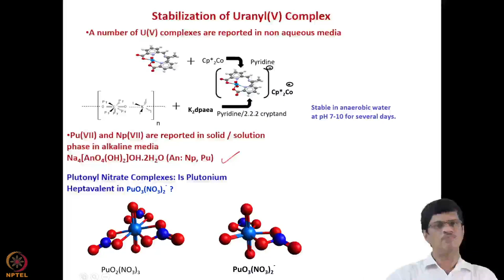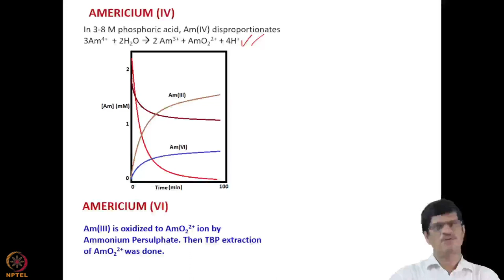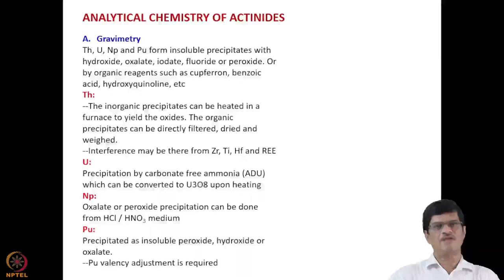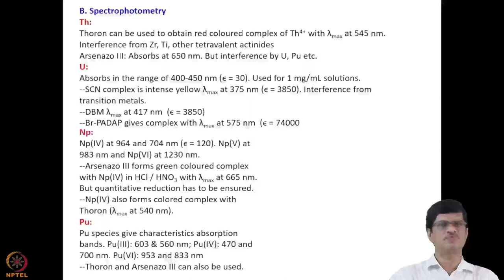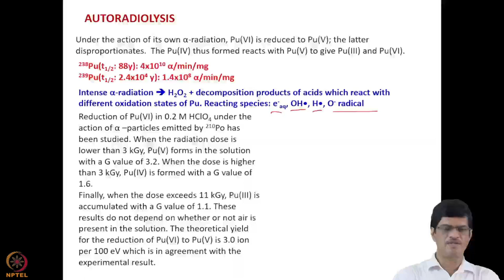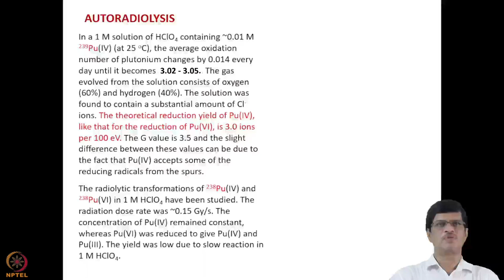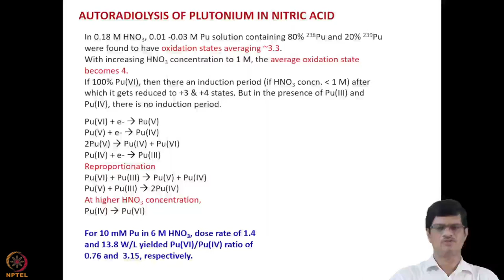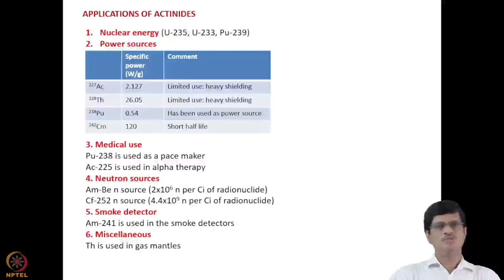Week 12: Lecture 56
Week 12: Lecture 56 :  Analytical chemistry of actinides